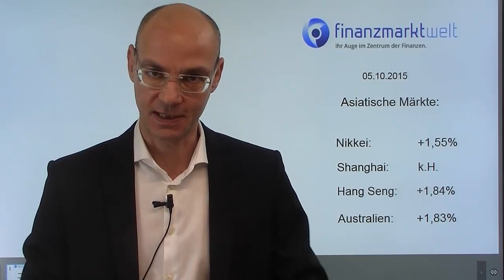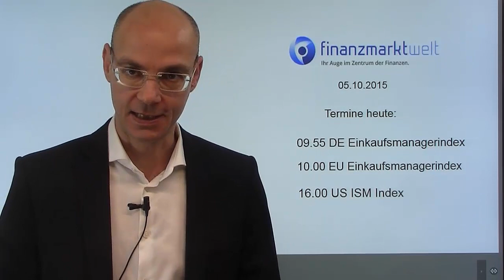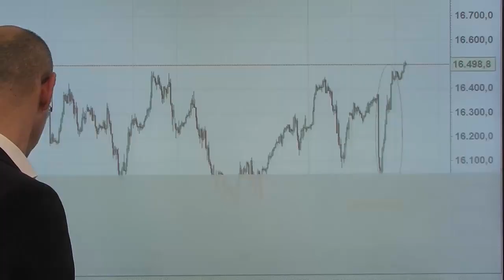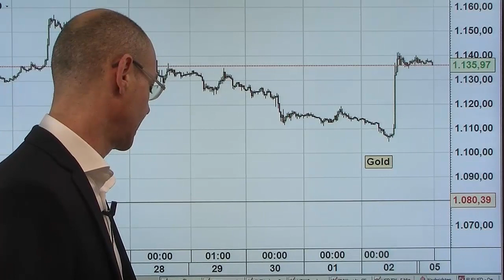Die Drehung - Videoausblick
Nach den extrem schwachen US-Arbeitsmarktdaten am Freitag fielen die Aktienmärkte zunächst stark - bevor dann bei den US-Indizes eine massive Drehung begann. Auslöser ist die Annahme, dass die Fed nun nicht mehr in 2015 die Zinsen anheben wird, vielleicht sogar eine neue Runde QE beschliessen wird. Letzteres ist jedoch zu weit hergeholt - und auch der Glaube, dass die Fed wegen der schwachen Daten am Freitag nicht mehr anheben wird, steht auf wackligen Beinen. Das werden die Märkte bald realisieren, zuvor aber wohl noch weiter nach oben laufen - der X-Dax dürfte bei 9700 Punkten eröffnen. Schlechte Nachrichten dagegen für Aktionäre von K+S..